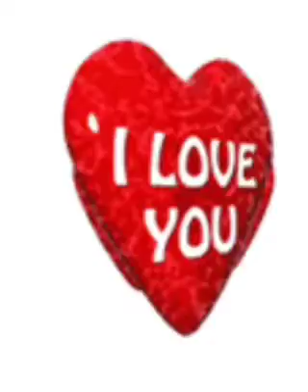5.ₘᵢₗ y ᵤₙₐ ₕᵢₛₜₒᵣᵢₐₛ Cₐᵣₙₐᵥₐₗₑₛ ₚₐᵣₜₑ ₁😀😃😁😄😆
𝕸𝖎𝖑 𝖞 𝖚𝖓𝖆 𝖍𝖎𝖘𝖙𝖔𝖗𝖎𝖆𝖘
𝕮𝖆𝖗𝖓𝖆𝖛𝖆𝖑𝖊𝖘 𝖕𝖆𝖗𝖙𝖊 1
😀😃😁😄😆♢♕  ｍ𝕚ℓ Ⓨ ᑌｎⓐ ʰ𝓘ᔕtσⓡ𝕚𝒶Ⓢ
¢𝓪яᶰά𝕧Ａ𝕃Ẹ𝕊 𝓟ⓐгt𝔼 ❶
𝓒𝓪𝓻𝓷𝓪𝓿𝓪𝓵𝓮𝓼 𝓹𝓪𝓻𝓽𝓮 1
𝒞𝒶𝓇𝓃𝒶𝓋𝒶𝓁𝑒𝓈 𝓅𝒶𝓇𝓉𝑒 𝟣
Ｃａｒｎａｖａｌｅｓ ｐａｒｔｅ １
ℂ𝕒𝕣𝕟𝕒𝕧𝕒𝕝𝕖𝕤 𝕡𝕒𝕣𝕥𝕖 𝟙
😀😃😁😄😆ᴍɪʟ ʏ ᴜɴᴀ ʜɪꜱᴛᴏʀɪᴀꜱ
ᴄᴀʀɴᴀᴠᴀʟᴇꜱ ᴘᴀʀᴛᴇ 1